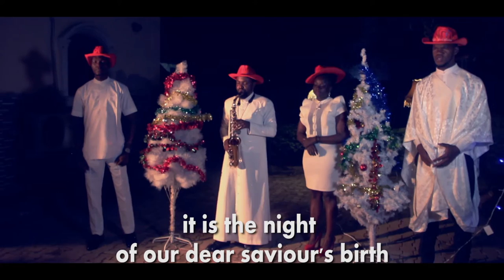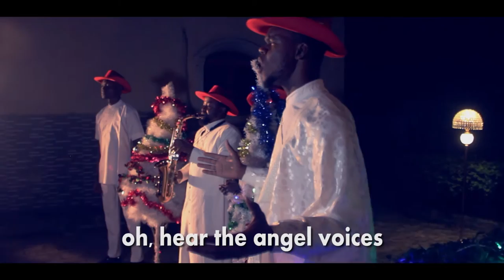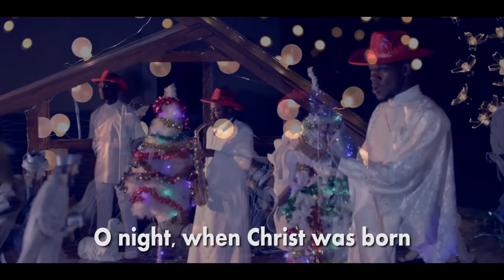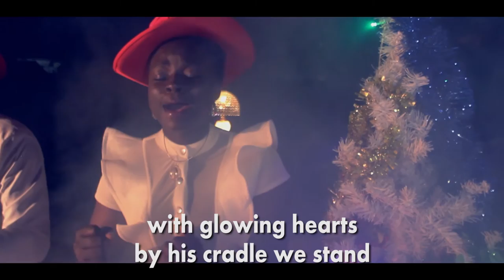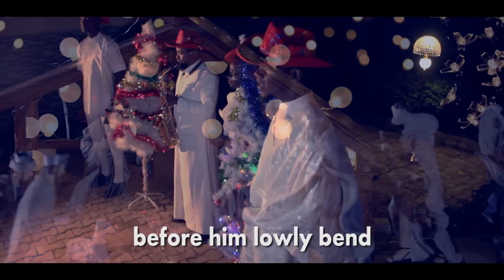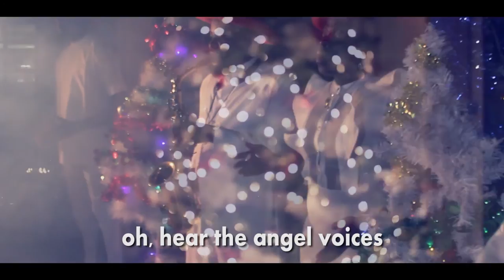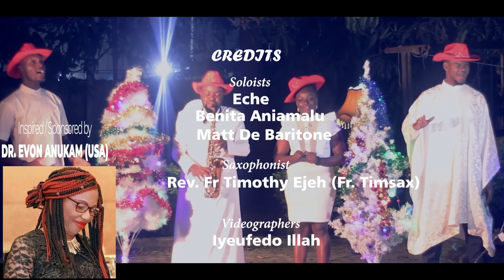O holy night (Obiblo Music) ft FrTimSax, Eche, Matt de Baritone, Benita, Inspired by Dr Evon Anukam